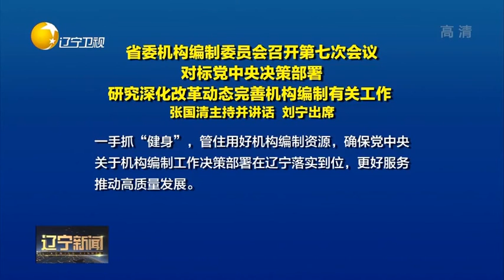辽宁省委机构编制委员会召开第七次会议，张国清主持并讲话，刘宁出席